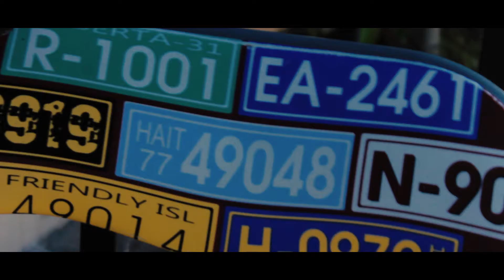Film_20.12.16 By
Film_10.12.16 By

Beat: Taxi Dee

Athaud Mx
Revolución Cervecera
The Rules
Canton Rec
Pachuca Hidalgo
Cervezas,amigos y Rap